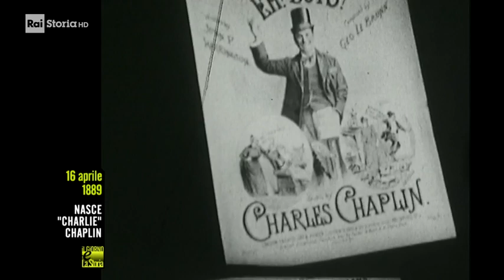16 Aprile 1889 - Nasce Charlie Chaplin (1889-1977)